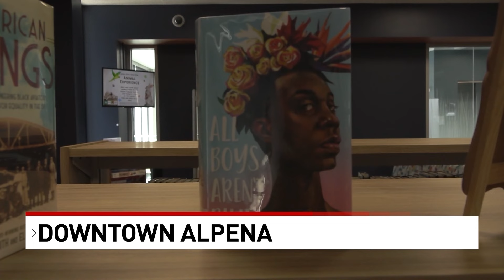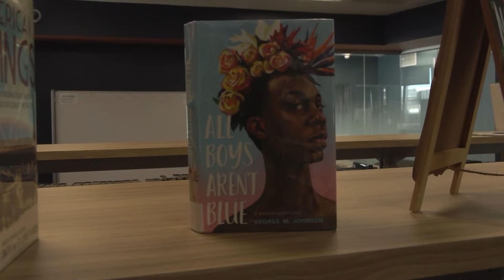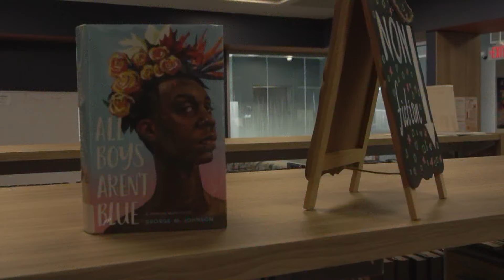Alpena County Votes on Library Milage Amidst Much Controversy